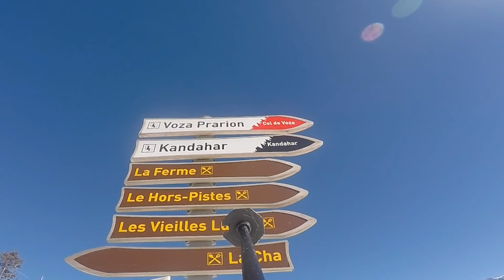Kandahar Black Run 2015 Les Houches, (La Descente de la Verte des Houches) Chamonix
The Kandahar Black world cup run at Les Houches 2015